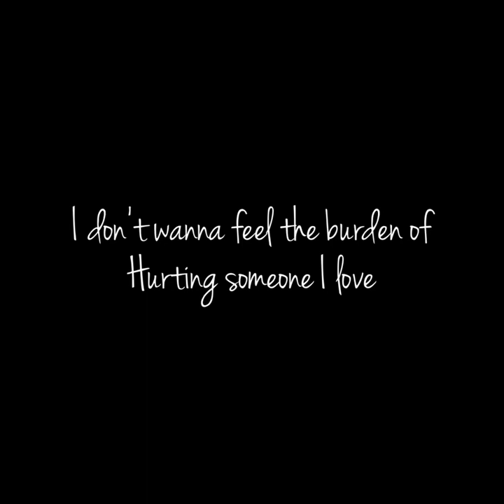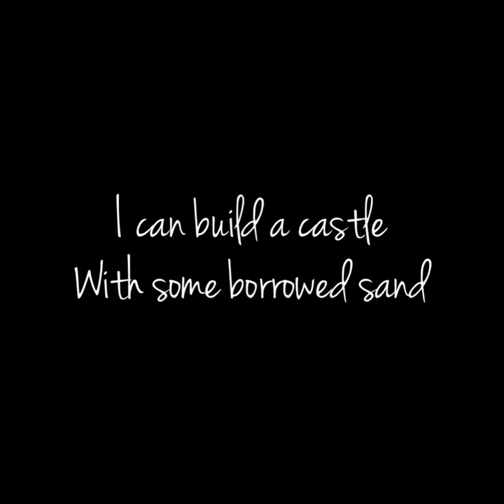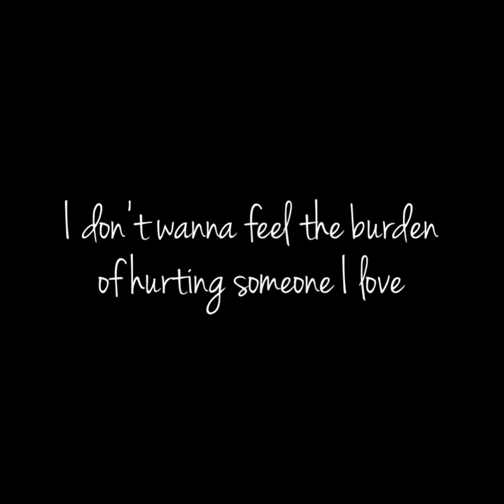John Thomas - Happy (Official Lyric Video)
“Happy” by John Thomas